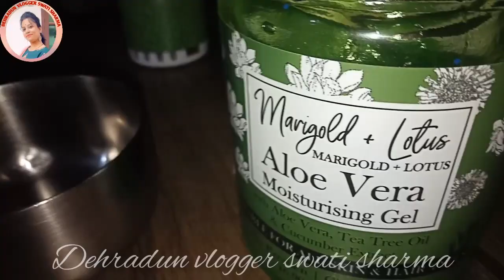World Best Thikness Protein Hair Mask For Teenegers & All | बाल होंगे घुटने जीतने लंबे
hair mask for hair growth in hindi
hair mask for hair growth and silky hair
hair mask for hair growth homemade

Trell Code
SWATIC20

my instagram id dm for homemade hair oil
dehradun_vlogger_swati_sharma

catch life with swati